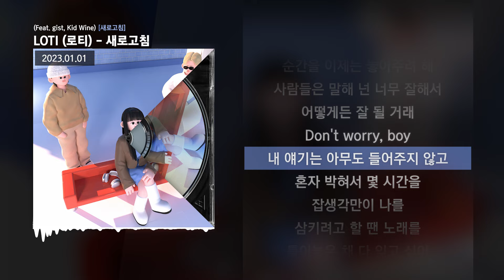LOTI (로티) - 새로고침 (Feat. gist, Kid Wine) [새로고침]ㅣLyrics/가사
✅ 정보
새로고침 (Feat. Gist, Kid Wine)

작사 Gist, Kid Wine
작곡 LOTI(로티), Gist, Kid Wine
편곡 LOTI(로티)

다 털어버리고선, 새로고침해 !

Lyrics by Gist, Kid Wine
Composed by LOTI, Gist, Kid Wine
Arranged by LOTI

Drum, Percussion, Bass, Electric Piano, Piano by LOTI
Guitar by NE:ON
Chorus by Gist, Kid Wine
Mixed by SUNWOO @popular_sound
Mastered by 박정언 at Honey Butter Studio
Artwork by nyoni

Production Assistant by 양자명(HARU)
Executive Producer by 마티(MATHI)